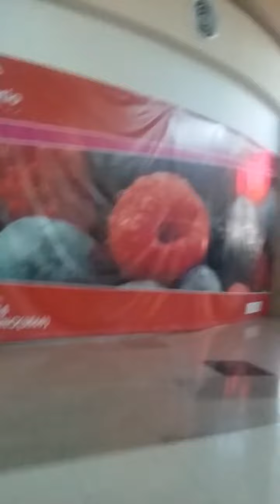HECTOR ABI MARLA AREA DE JUEGOS EN GRAN PATIO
HECTOR Y PRINCESA Y MARLA JUGANDO EN EL AREA DE JUEGOS DE GRAN PATIO ZARAGOZA,